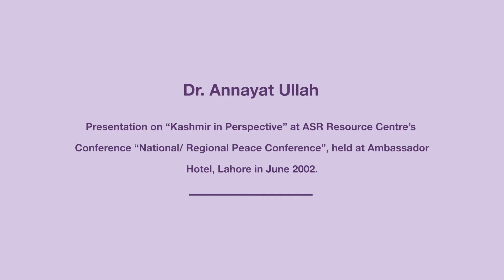Dr. Annayat Ullah | Kashmir in Perspective | National/ Regional Peace Conference | ASR | June 2002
Dr. Annayat Ullah Presentation on “Kashmir in Perspective” at ASR Resource Centre’s “National/ Regional Peace Conference”, held at Ambassador Hotel Lahore in June 2002.